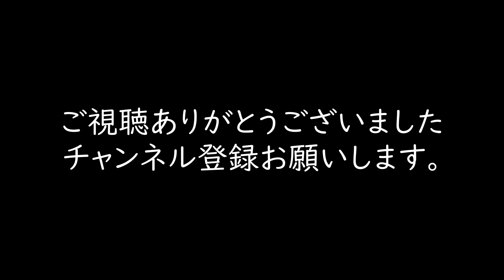危険な峠でのドリフト走行に密着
峠　七曲り 　追走ドリフト

GAYA FACTORYさんサーバーにて走行させていただきました。

使用MOD
トラック
90sgdsp_hakone_nanamagari_1993

車
gaya_street_car_pack

シュミレーター環境

ハンコン
Simagic
Alpha mini  (10Nm)

ペダル
Simforge
Mrk-1 Dark Edition

シフター
Thrustmaster
TH8A

USB汎用サイドブレーキ

自作アルミフレーム

シート
Trak Racer
SA-05

VR
Meta　quest2